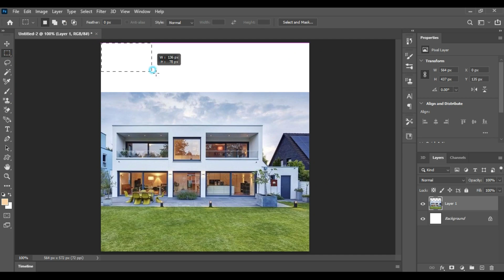How to Extend Background in Photoshop